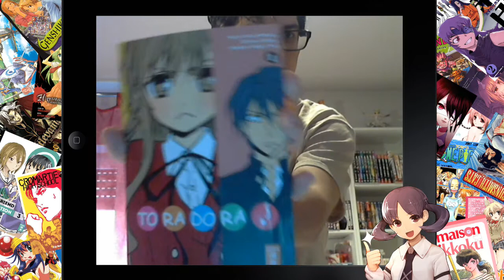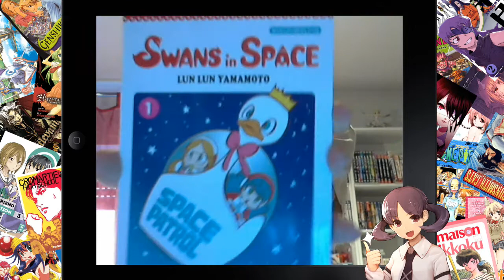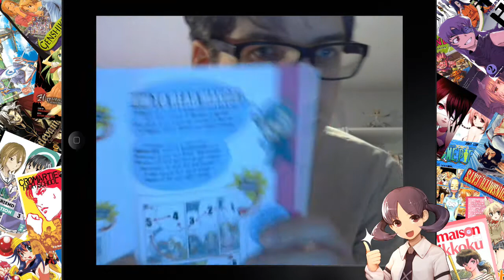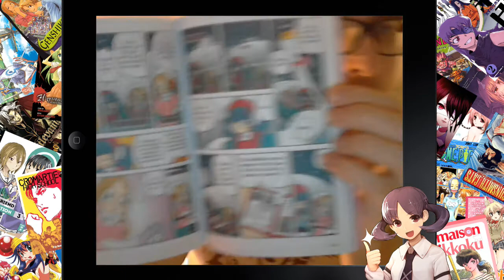Manga Empfehlung #2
Ein weiterer Batzen an Empfehlungen erwartet euch. Unter anderem werdet ihr eventuell schockiert, verwirrt und enttäuscht sein. Immer daran denken: Meine Meinung muss nicht zwangsweise die eure sein ;)

Yamada Kun And The Seven Witches:

Swans in Space:

Du willst dich bedanken, weißt aber nicht wie? Da ich das ganze ohne Youtube Money mache,freue ich mich über jede Unterstützung!